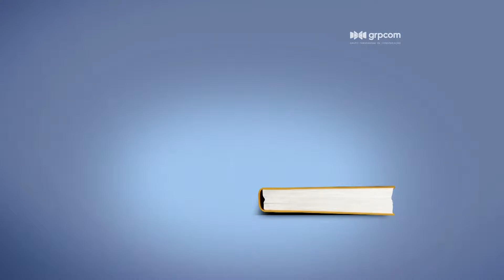9º Prêmio Ozires Silva de Empreendedorismo Sustentável